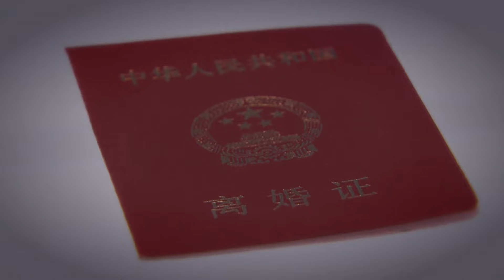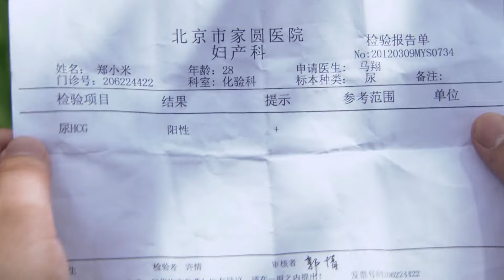都市情感電視劇【二手婚姻】▶32 | 個性迥異的一對男女，各自遭遇婚姻的不幸，在因緣巧合之下相互扶持，共同展開了一段充滿酸甜苦辣的再婚生活（潘粵明、陳數、林永健） 💖中劇放映廳